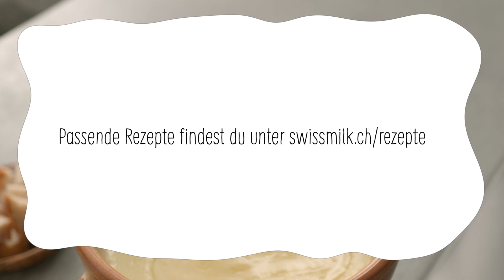Wie kann ich ein zu dünnes bzw. dickes Fondue retten? | How-to-Video | Swissmilk (2020)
Du rührst und rührst und rührst … und plötzlich ist das Fondue zu dick – oder zu dünn. Oje. Aber keine Panik. Du kannst dein Fondue noch retten. Gemeinsam mit deinen Küchenhelfern Weisswein und Maisstärke. Cooles Know-how-Video von Swissmilk (2020).